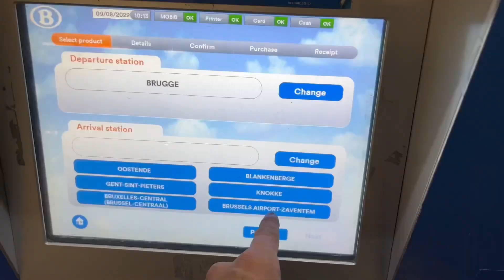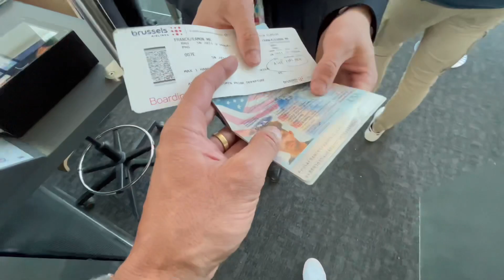E’s Vlog Traveling to Super Secret Training Camp.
It’s is time to get out of Belgium and head off for a 9 day Training Camp at a Mysterious location. Tune in and see where I’ll be heading.